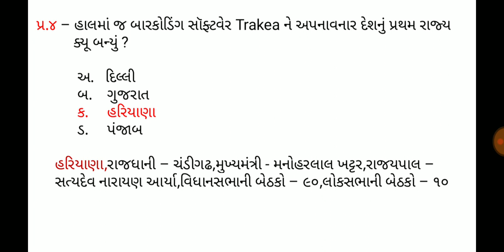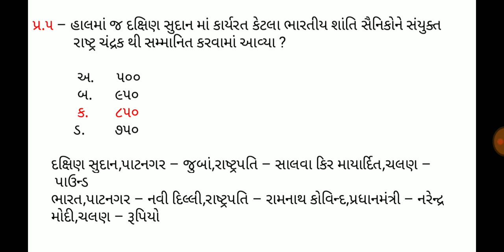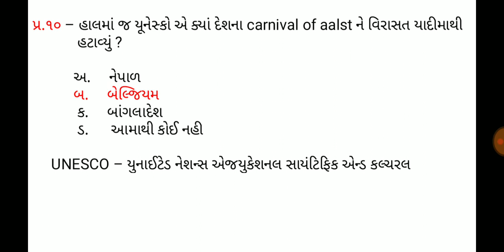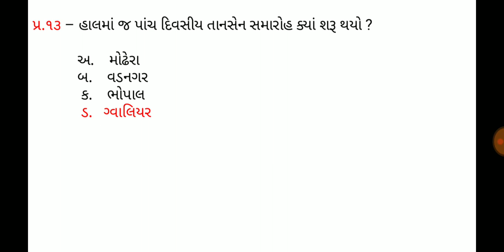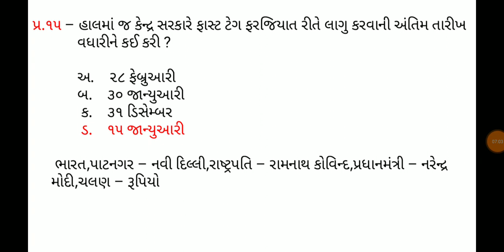19 December 2019,Current affaires in gujrati,daily gk in gujrati,MCQ,GPSC,SSC,BANK,RAILWAY,POLICE